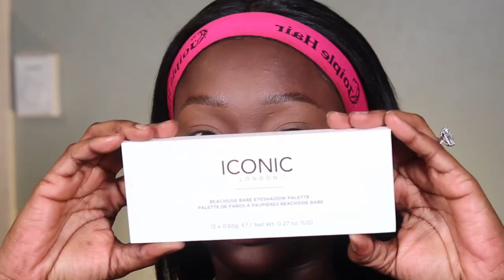MAKEUP THERAPY | Raw & Unfiltered| No talking!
FAQs
How old are you?
- 27yrs
Camera for filming?
-Canon M6
Where do I live?